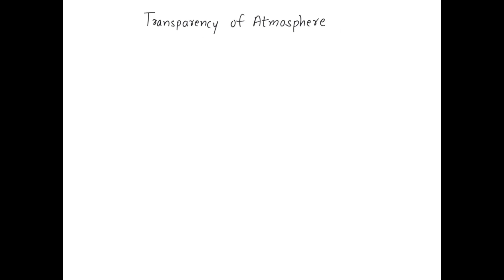Atmospheric transparency will increase when 1. volcanic eruptions occur 2. fog is produced 3. insol…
Atmospheric transparency will increase when 1. volcanic eruptions occur 2. fog is produced 3. insolation is reflected by clouds 4. precipitation removes dust particles from the air